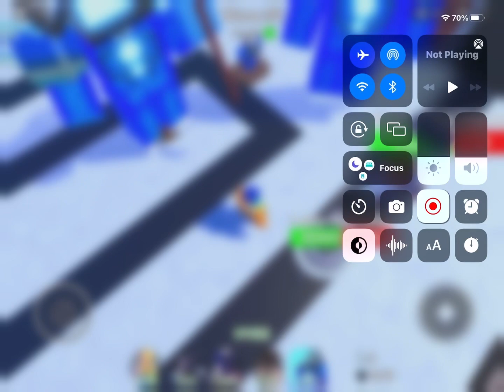Toilet tower defense nightmare mode with announcer cameraman